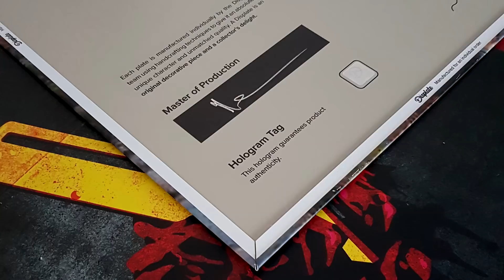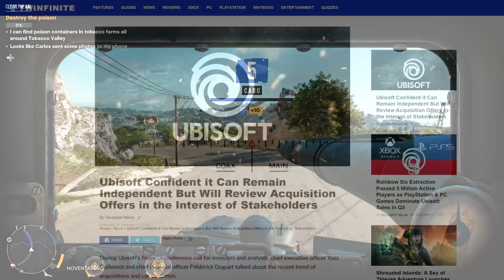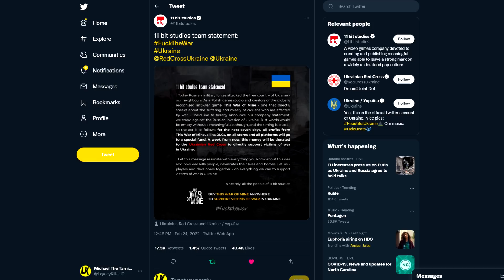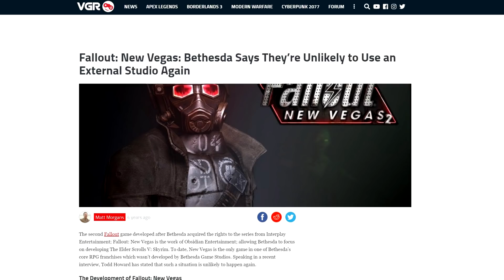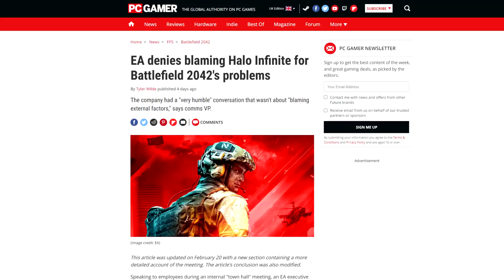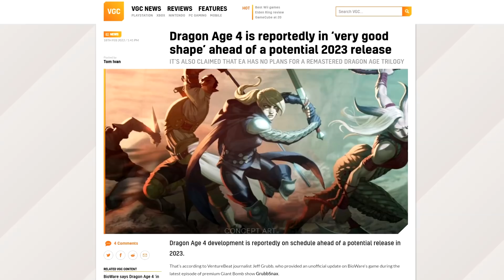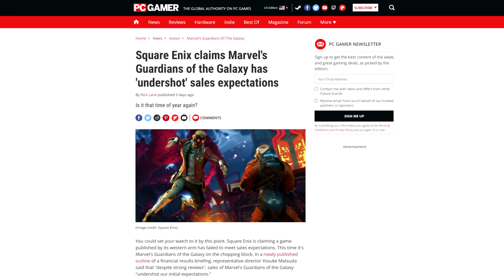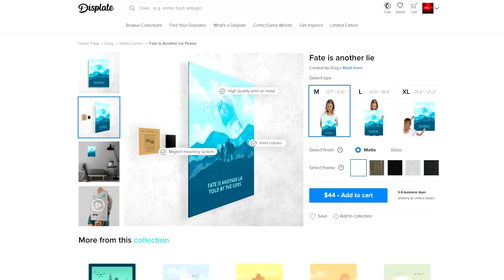Rockstar CEO Wants NFTs, Bethesda Fail Ends, EA Rejects 200K Protest, Cyberpunk 2077 Comeback & More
★ 225,000 Battlefield 2042 players protest, Ukrainian Games Industry rallies, KOTOR Writer quits, BioWare loses key developer, CoD 2023 delayed, Elden Ring breaks records & more! ★